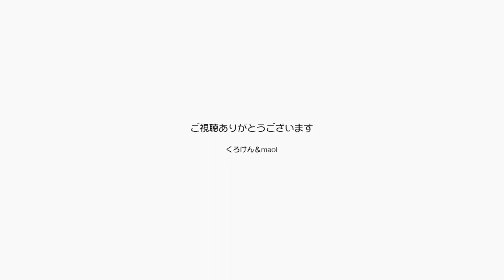ブラッシングの後で遠赤外線ヒーターで猫孝行する！【Jean & Pont 2048】2020/3/4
コンピュータの不具合で４日間動画をアップできませんでしたが、中古のMACを購入して環境が復旧しましたのでまた投稿をします。
ジャンくんとポンちゃんは寒暖の落差の中で暖かい場所を見つけては昼寝をしています。
この日はとても寒いという予報でしたので遠赤外線ヒーターを出しましたが、さっそくポンちゃんが陣取りました。

2020年ジャン＆ポンカレンダー
2020年キトンシッティングカレンダー（ラブ、シオン、アンズ、チャコ、カオリン）